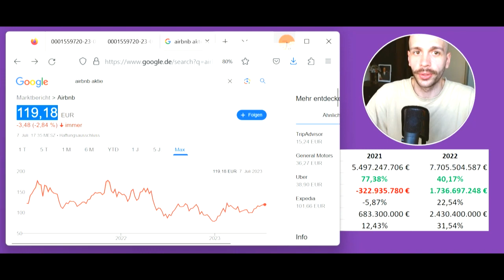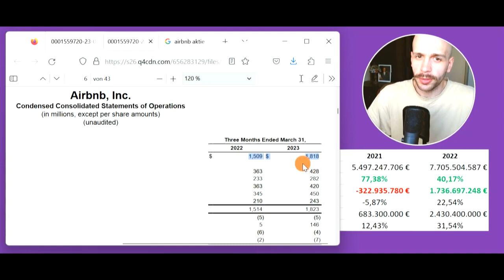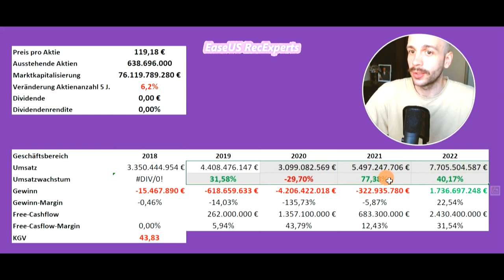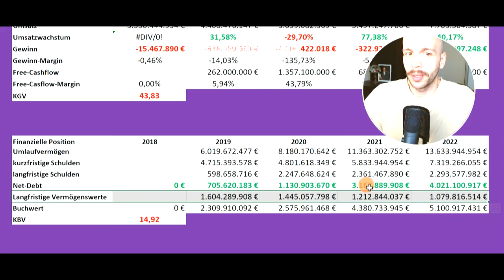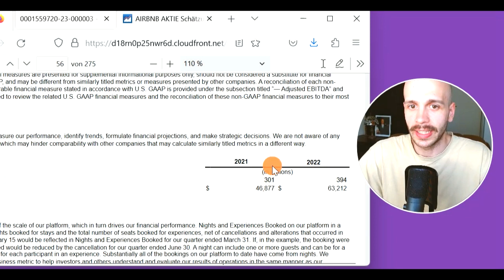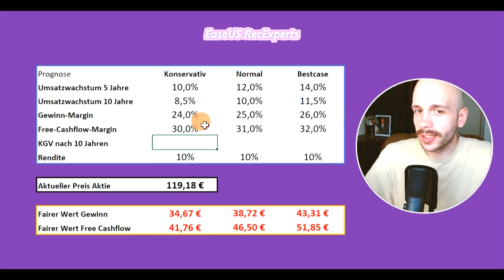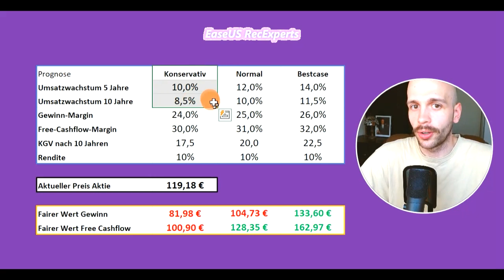Airbnb Aktie - zwischen Wachstum und Wohnungsknappheit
Hey, in unserer heutigen Analyse schauen wir uns die Aktie von Airbnb einmal genauer an. Die Aktie notiert momentan auf ihrem damaligen IPO Preis und könnte daher eine potentielle Möglichkeit darstellen, da das Unternehmen sich innerhalb der letzten 2 1/2 Jahren sehr gut entwickelt hat.
Da wir im Endeffekt auch nur einmal unsere Plattform + Server einrichten sind auch keine großartigen Investitionen unsererseits notwendig, um ein weiteres Wachstum zu ermöglichen. Trotzdem sehen wir natürlich, dass Airbnb momentan relativ viel Geld in Werbung investiert, um dort ihre Markenbekanntheit zu erhöhen und damit mehr Buchungen und Wachstum generieren zu können. Durch den Vergleich mit anderen Unternehmen und der nicht kapitalintensiven Branche gehe ich davon aus, dass sich die Gewinnmarge in der Zukunft noch weiter zulegen wird.
Trotzdem ist die Aktie mit einem relativ hohen KGV versehen, sodass wir auch deutliches Wachstum der Umsätze und Gewinne erzielen müssen, um die derzeitige Bewertung zu rechtfertigen.
Airbnb wird es aber in der Zukunft ggf. schwerer haben, um weiteres Wachstum generieren zu können. Als Risikofaktoren sehe ich, dass die Konkurenz auch zulegt und Privatangebote und Privatappartments anbietet und sich das ganze nicht nur auf Hotelbuchungen o.ä. spezialisiert. Zusätzliche und das ist meine größere Sorge sind hierbei gesetzliche und rechtliche Restriktionen von Airbnb. Ihr Geschäftsmodell beruht theoretisch darauf, dass Privatwohnungen dort zur kurzfristigen Vermietung an Touristen und andere Menschen vermietet wird. Dieser Faktor bedeutet dann aber auch, dass dem Wohnungsmarkt weitere Wohnungen entzogen werden, vor allem in Großstädten, wo der Wohnraum momentan eh schon eine präkere Situation erreicht hat. Wir haben hier in Deutschland zwar Gesetze, die dies in gewisserweise schon regulieren, aber diese könnten in der Zukunft mit steigenden Spannungen im Wohnungsmarkt bzw. durch die gestiegenen Miete weiter zunehmen und damit das Angebot und dadurch verbunden die Umsatz- und Gewinnsteigerung verhindern und verlangsamen.
Alle Informationen innerhalb des Videos habe ich entweder aus den Unternehmensberichten oder aus geprüften Berichten bzw. den Dokumente der Börsenaufsicht (z.B. SEC). Andernfalls nutze ich Sekundärquellen wie: morningstar.de und seekingalpha.com
Bei diesem Unternehmen sind mir vor allem Folgende Punkte aufgefallen:

Über meinen Kanal:

Ich verfolge den Ansatz des value-investings und bewerte daher verschiedene Aktien mit Hilfe des Discounted Cashflow Verfahrens (DCF). Dazu sind die Videos meistens nach folgendem Schema aufgebaut:

1. Wie viel Zahl ich für das gesamte Unternehmen (Marktkapitalisierung)
Wie läuft das operative Geschäft: Umsatz, Gewinn/Verlust, Free Cashflow
Daraus abgeleitet wird der KGV ermittelt, auch wenn dieser keine direkte Aussagekraft besitzt

2. Wirtschaftliche Situation des Unternehmens, um einer Insolvenz und damit einer Liquidationsgefahr (Totalverlust) erkennen zu können
Wie viel Cash (kurzfristige Vermögenswerte) besitzt das Unternehmen
Wie viel Schulden hat das Unternehmen
Hiermit können wir den Netto-Cash Bestand ausrechnen
Wie viele Assets besitzt das Unternehmen
Daraus abgeleitet wird das KBV ermittelt, auch wenn dieses wie das KGV erstmal keine direkte Aussagekraft besitzt

3. Entwicklung der letzten Jahre, um eine Grundlage der zukünftigen Gewinne zu treffen
Entwicklung der Anzahl der ausstehenden Aktien innerhalb der letzten fünf Jahre, um zu schauen, ob eine Verwässerung der Unternehmensanteile stattfindet/stattfand
Umsatzwachstum im Durchschnitt die letzten fünf Jahre
Umsatzwachstum im letzten Jahr

4. Prognostizierung zukünftiger Gewinne, da ein Unternehmen immer soviel Wert ist, wie es bis zu seiner Pleite an Gewinne erwirtschaftet. Diese Gewinne werden auf den heutigen Tag abgezinst und unsere Rendite „rausgerechnet“. Diese werden auf die einzelne Aktie heruntergerechnet, wodurch sich der faire Preis der Aktie ergibt. Da wir Zukunftsannahmen treffen, können diese durch unvorhergesehene Ereignisse beeinflusst werden, weshalb ich ebenfalls eine margin of safety (50%) nutze.